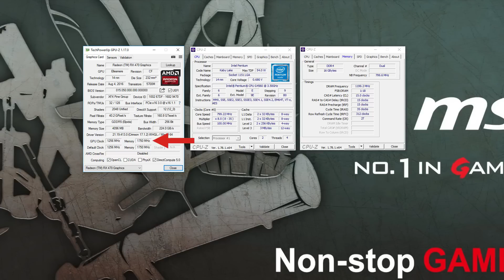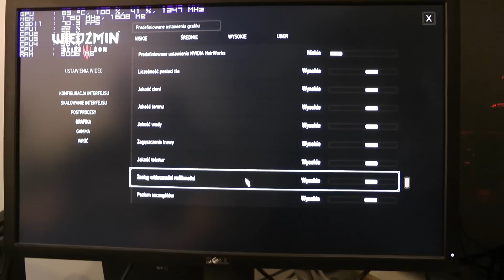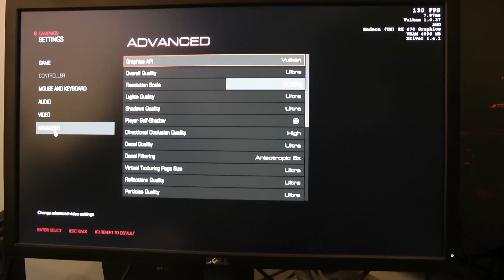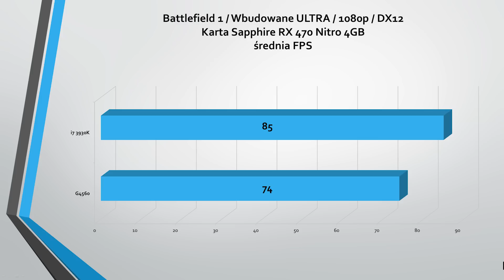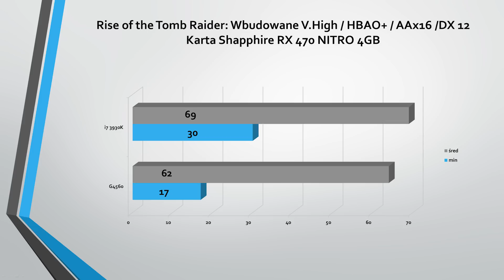🎮 💲 TANIE GRANIE - Pentium G4560 + RX 470 - TEST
RAM Kingston 2400 MHz 4x4 GB
Płyta MSI Z170M Mortar
Cooler SPC Spartan LT
Zasilacz SPC Vero L1 600W
Obudowa SPC RG2W